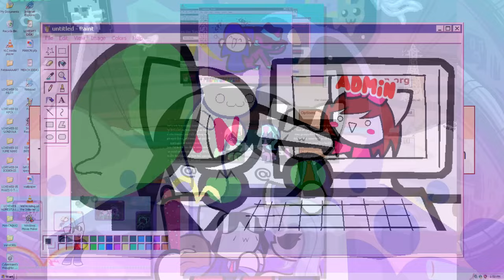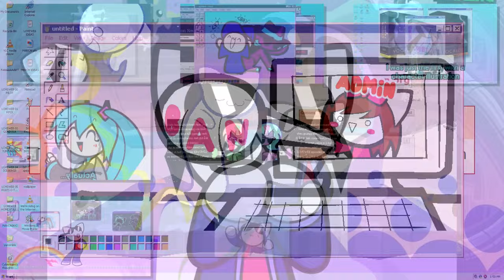[LOVEWEB] "THE INTERNET IS BAD NOW!" | Sparta Awesome Remix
Requested by @GaryViews (to use another classic base)
I loved making this one, mainly from covering the base and adding new stuff to go along with it

Chorus by @zorammi
Source: LOVEWEB by @shadokwastaken
Base: Sparta Awesome Base by EdsSpoon and Jesse11spykids